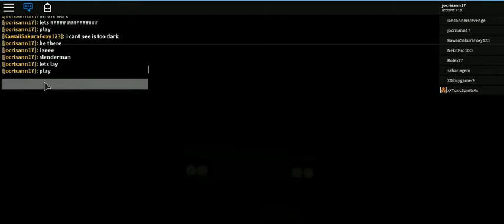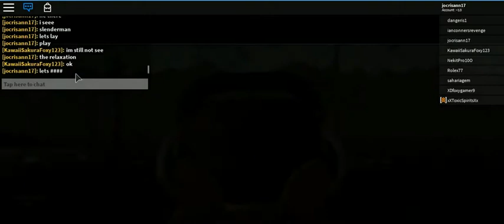ROBLOX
cristhanlife vblogs

AND

 jocrisann17 roblox